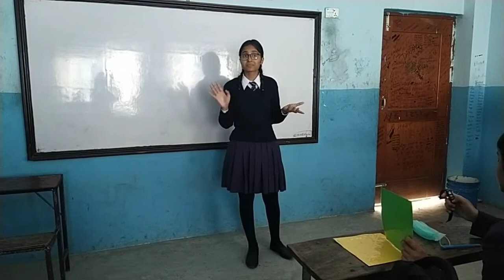Gender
Gender is not by choice, it's by birth...respect all